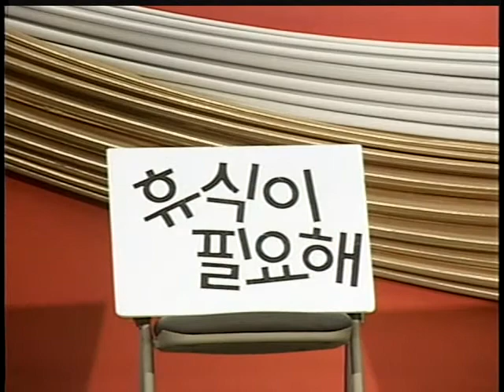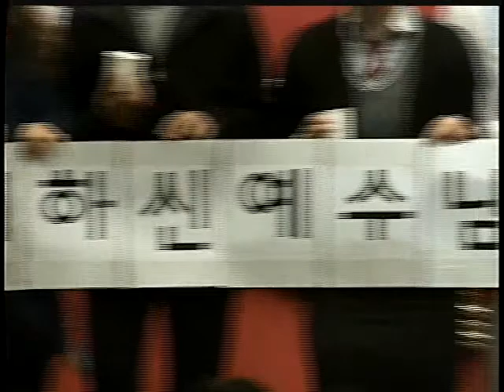2013 인천온누리교회 성탄축제_중고등부